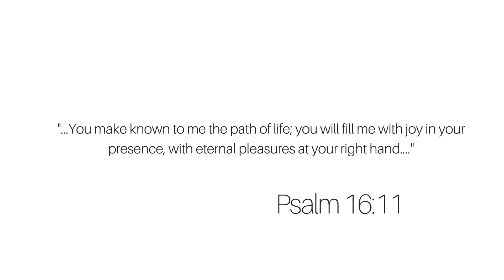StoryTime | What Its Like To Have The Holy Spirit In Your Life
In this video, i talk about What It's Like To Have The Holy Spirit In Your Life. I hope this video steers up the hunger is someone's life to ask the Holy Spirit for more of his involvement in their life.

// related resources

→ 10 Tips On How To Identify Quality People In Your Life

// mentioned

💝 Get my book ‘Hosting Heaven ’

→Amazon (Paperback)

💝 Get my book ‘Hosting Heaven’s Study Guide’

→ Amazon (Paperback)

💝 Hosting Heaven – Book

💝 Hosting Heaven - Workbook

I’m Melody and I’m here to hold your hand as we both navigate some of life’s confusing, difficult, painful and even exciting courses. I offer wisdom, insight, clarity and encouragement on how to create the Christian life you love living in.

The Teacher’s show is my blog about personal growth, relationship with God, Christian lifestyle design and character building. Follow along and learn how you can create a Christian life you love.